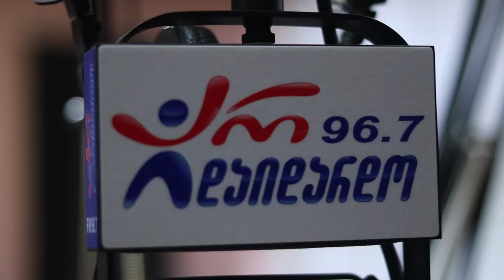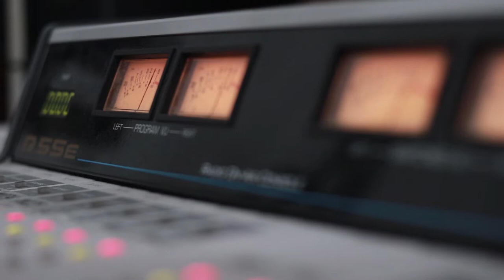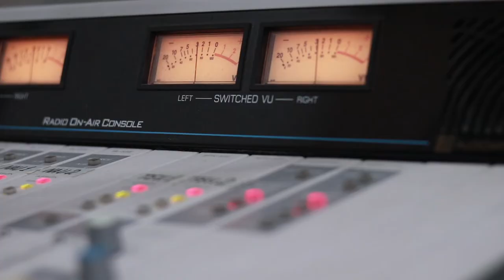ქართული ხმების ტრიო - წვიმდა. Live არ დაიდარდო / Qartuli Xmebis Trio - Tsvimda. Live Ar Daidardo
2019 წ.  14 ოქტომბერი
ლაშა რამიშვილის საავტორო გადაცემა "ღვინო დუდუკი ქალები". სტუმრად ქართული ხმების ტრიო (დათო კიკაბიძე, ზურა ბაკურაძე და გივი ბაკურაძე). ცოცხალი შესრულება